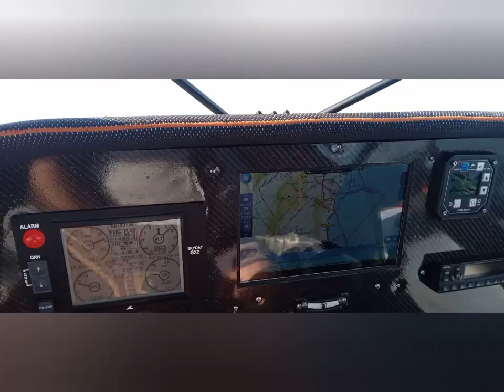Now we are free